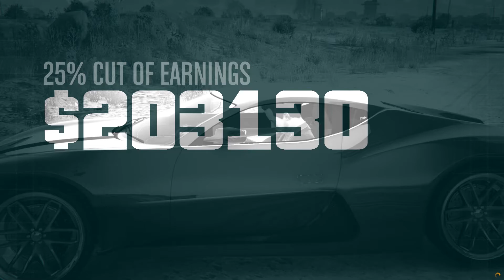GTA Online: Criminal Mastermind IV #07/29 The Data Breaches Finale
CnC Club members Foreign Frisian, Jimbatron, Killertom500 and Oakshaft re-united to complete the Criminal Mastermind IV challenge, almost three years after doing the original. Taking a nice steady pace in this one greatly reduces the risk of dying. Mini-guns to take out enemies at range and assault shotguns for close range work well.